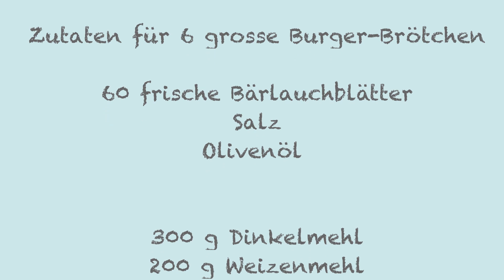Das ideale Brötchen für einen Burger: Burger Buns mit Curry und Bärlauch. Geschmack von Anfang an.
Geschmack vom ersten Bissen an: Burger Buns mit Curry und frischem Bärlauch, selbst gebacken. So werden die Burger noch besser.

Zutaten für 6 grosse Burger-Brötchen

60 frische Bärlauchblätter
Salz
Olivenöl

300 g Dinkelmehl
200 g Weizenmehl
10 g Salz
10 g frische Hefe
30 g getrockneter Sauerteig
1 EL Curry-Paste
280 g Wasser

Am besten bei einem lokalen Erzeuger
Eures Vertrauens einkaufen!

In meiner Küche sind bei diesem Rezept im Einsatz:

Kenwood Cooking Chef Gourmet